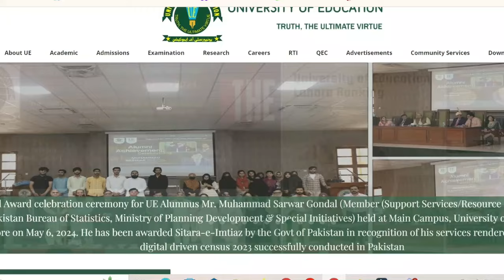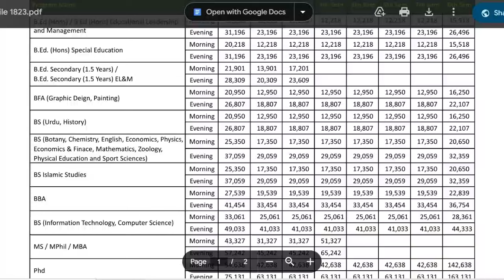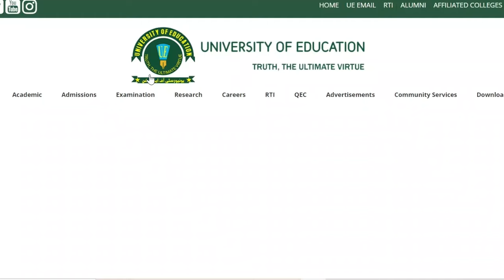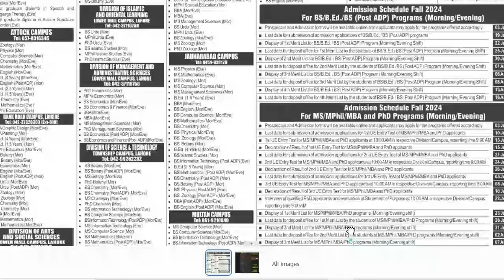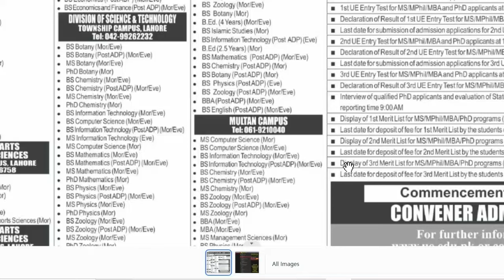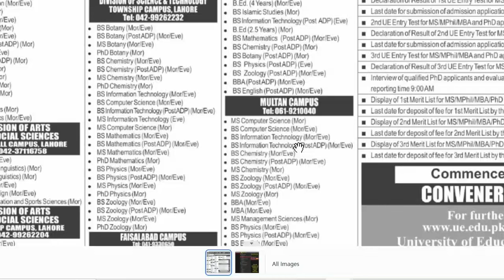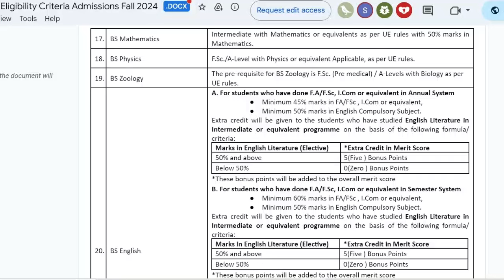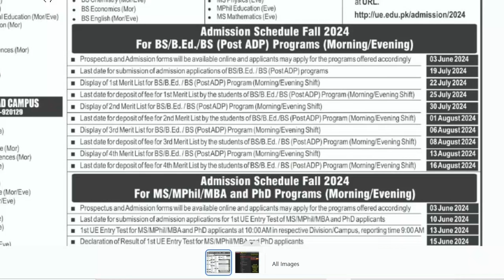University of Education Lahore | All Campus | University of Education admission 2024 | BSCS | BSIT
University of Education Lahore | Township Campus | Life at UE | admission Guidance
The University of Education, is a public research university located in a residential area of Lahore, Punjab, Pakistan. It is a multi–campus university whose institutions and campuses are located in different metropolitan cities of Punjab province of Pakistan. Its main campus is in Township, Lahore.